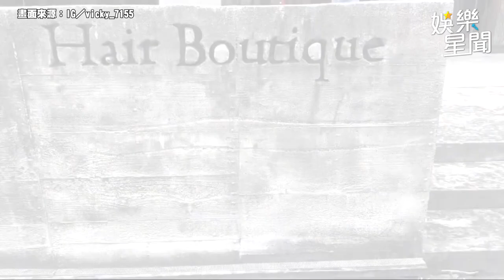曾莞婷親手剪掉26年長髮喊「把衣服扒光」！超凍齡顏值讚嘆網：宋慧喬｜三立娛樂星聞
影片來源：IG／vicky_7155